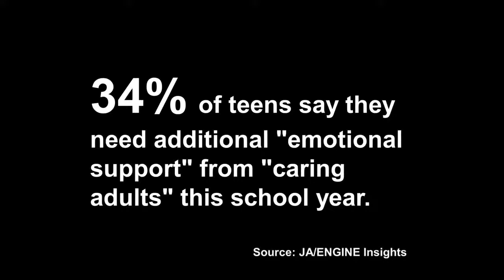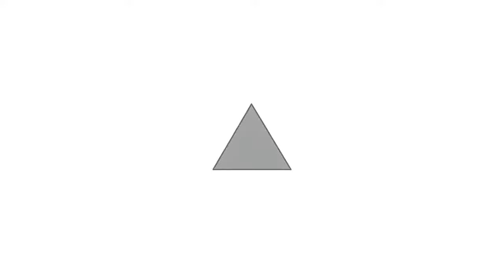Recipe for Success with Guest David Kunik, Comerica Bank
Just as there are no two recipes that contain the exact same ingredients or measurements, there are no two success stories exactly the same. Recipe For Success features entrepreneurs, visionary leaders and innovators of all ages who will share their ingredients that make them successful – personally and professionally.

Let's get cooking! Comerica Incorporated announced today that David Kunik has been selected to lead its Florida Market, replacing Patty Nobles who will retire at the end of February after a 33-year tenure at Comerica.

As Retail District Manager and Florida Market President, Kunik will continue to oversee all Florida retail banking centers, while expanding his role to include business and community development efforts for all lines of business within the region.

“We are fortunate to have a proven leader already in market to succeed Patty,” said Texas Market President Brian Foley. “David’s diverse background in the financial services industry will be an asset in directing continued growth in Florida for Comerica.”

Kunik joined Comerica Bank in 2013 as the Florida Retail District Manager. Prior to Comerica, David’s extensive career in banking included roles in wealth management, commercial banking, human resources, and training and development.

An active member of the community, Kunik, has volunteered with several South Florida nonprofits including Junior Achievement, Boys and Girls Clubs, and SCORE. He also has served as the United Way campaign chair for the bank’s Florida footprint for the past several years.

Kunik earned a bachelor’s degree in Business from the University of Iowa.

Comerica Incorporated (NYSE: CMA) is a financial services company headquartered in Dallas, Texas, and strategically aligned by three business segments: The Commercial Bank, The Retail Bank, and Wealth Management. Comerica focuses on relationships, and helping people and businesses be successful. In addition to Texas, Comerica Bank locations can be found in Arizona, California, Florida and Michigan, with select businesses operating in several other states, as well as in Canada and Mexico. Comerica reported total assets of $88 billion at December 31, 2020.